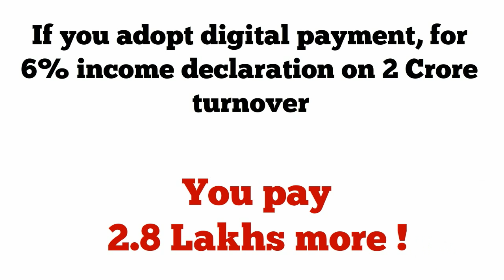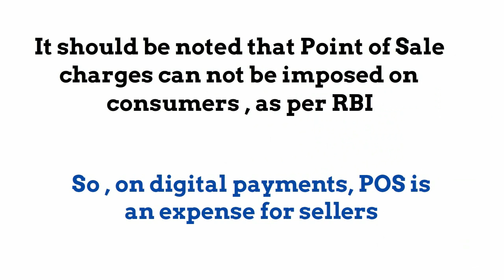Is Tax Proposal of 6% Declaration u/s 44AD for Digital Payments Good for All ?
This is my view on the press reports about the likely hood of reduction of income declaration for traders accepting payments in digital form . I believe the proposal will increase the cost for traders significantly .. So it needs change .